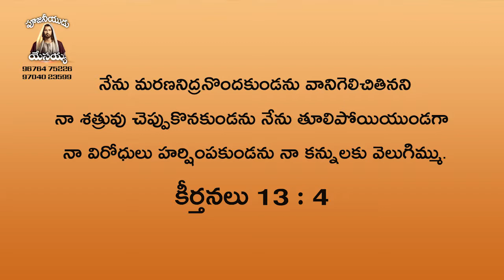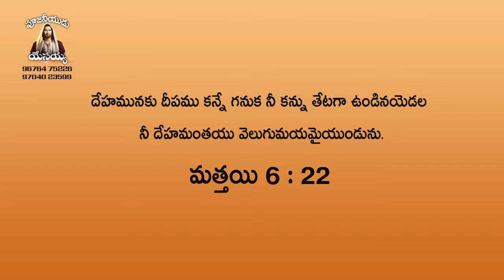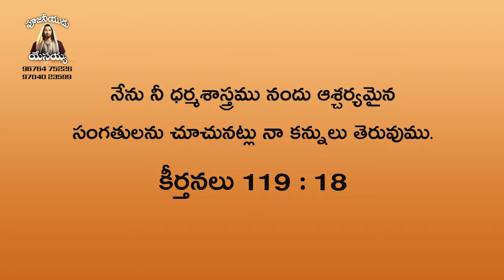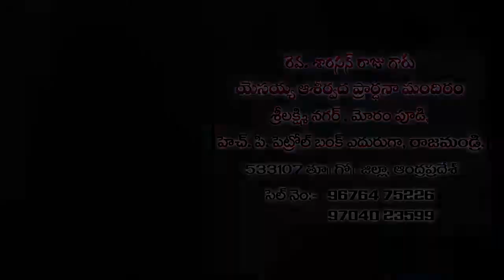పోరాటంలో గెలుపు //part 2//పాస్టర్ జి శాంసన్ రాజు